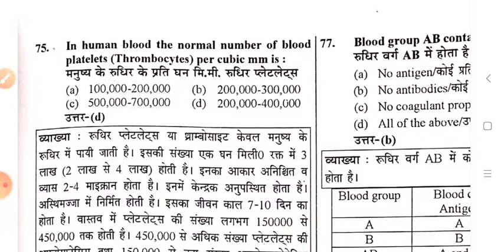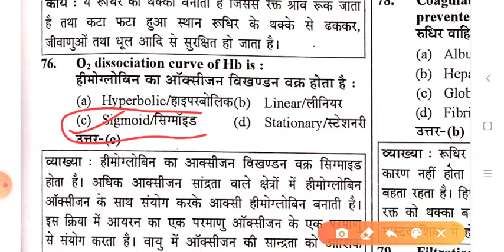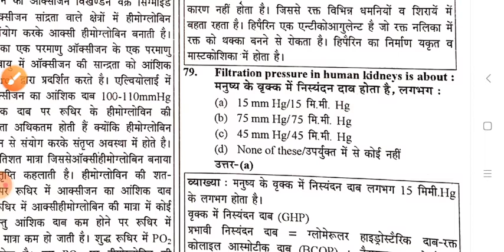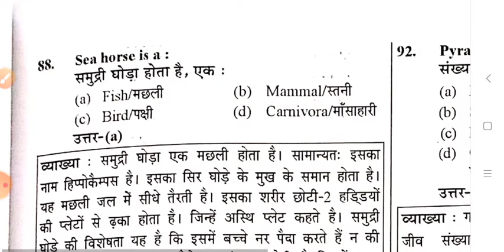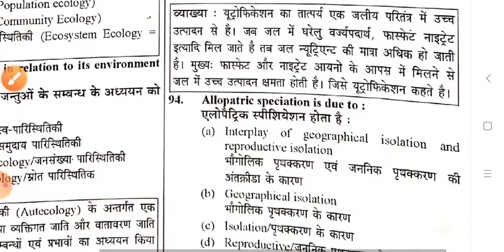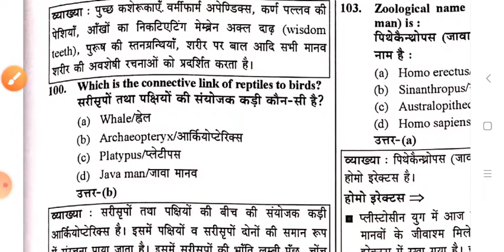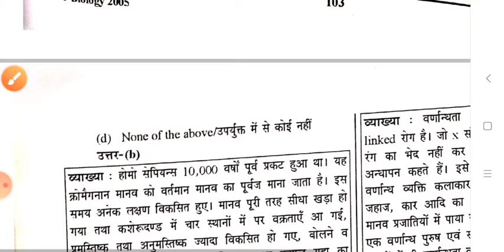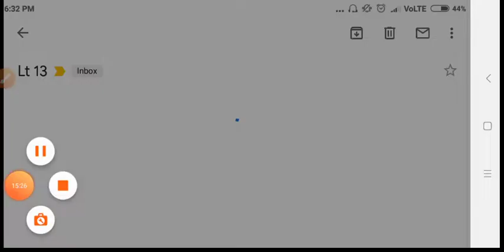Previous years questions!! TGT SCIENCE! PGT BIOLOGY! 2005 solved paper! Lt grade! DSSSB!! Kvs! NVS!